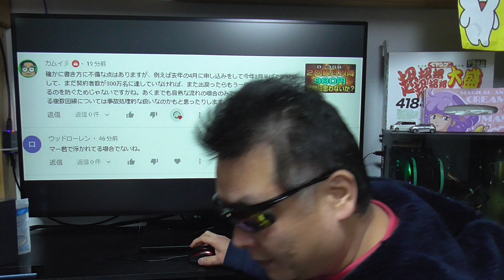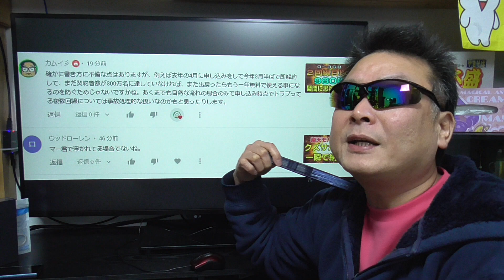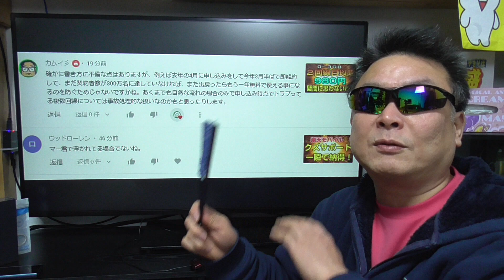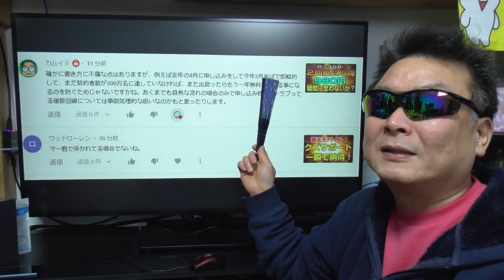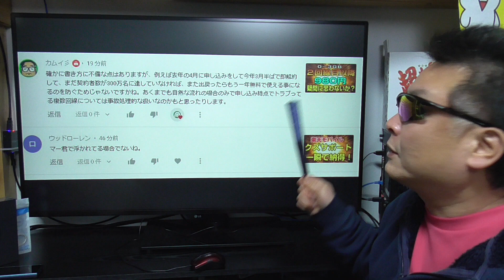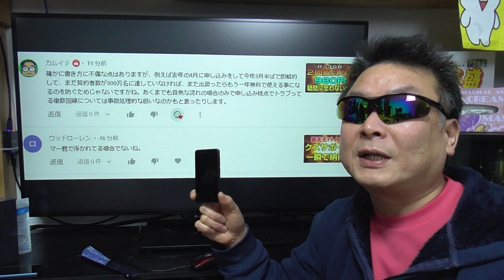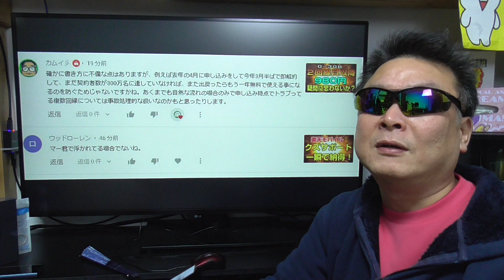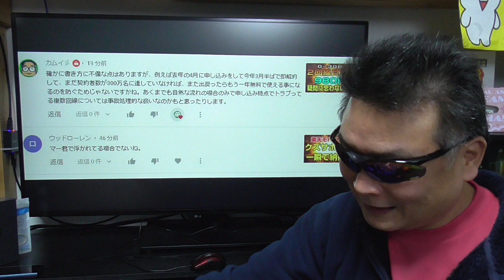楽天モバイル 出戻りに厳しい対応は、1年間再度無料を阻止する為？ APN設定は概要蘭に記載あるので参考にどうぞ！